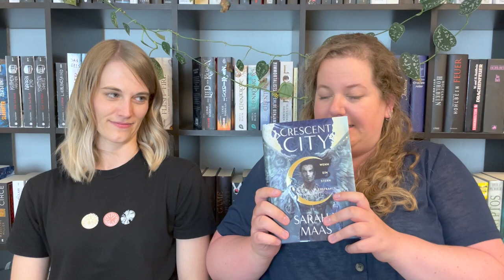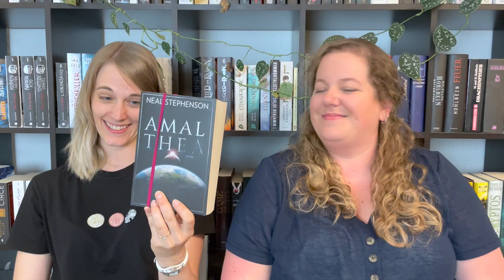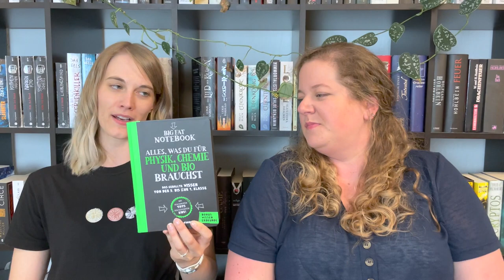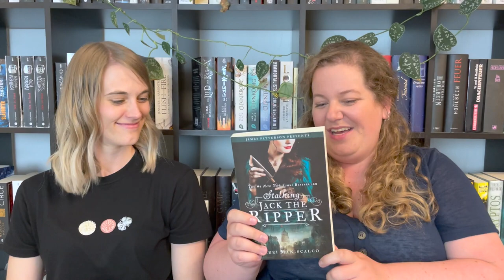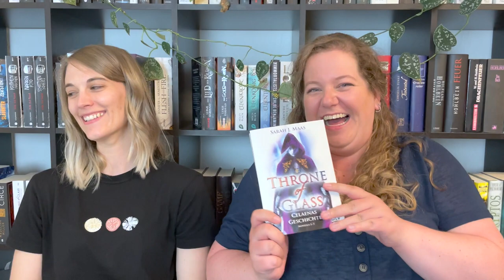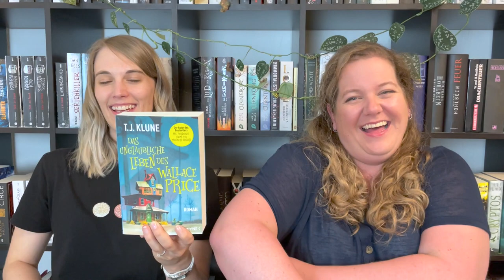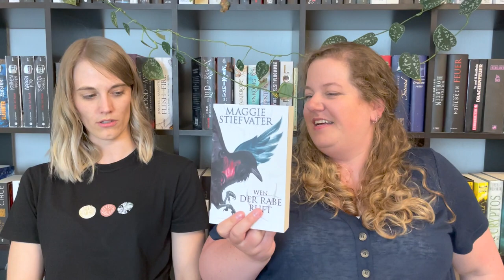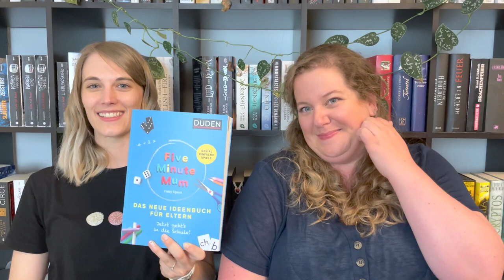Neuzugänge April bis Juni 2022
wieder sind drei Monate um, in denen wir Zeit hatten, neue Bücher zu kaufen. Und das haben wir natürlich auch getan!  Seht selbst, was es zwischen April und Juni alles auf unsere SuBs geschafft hat.

0:00 Hallo und herzlich willkommen
3:30 Crescent City 2, Wenn ein Stern erstrahlt – Sarah J. Maas (ü: Franca Fritz, Heinrich Koop)
4:45 Wie ein leeres Blatt – Boulet / Pénélope Bagieu (ü: Ulrich Pröfrock)
6:15 The Disappearances – Emily Bain Murphy
7:55 Amalthea – Neal Stephenson (ü: Juliane Gräbener-Müller, Nikolaus Stingl)
10:45 Das sternenlose Meer – Erin Morgenstern (ü: Karin Will)
12:31 Big Fat Notebook, Alles, was du für Physik, Chemie und Bio brauchst (ü: Heike Holtsch, Eva Hierteis, Constanze Wehnes)
14:33 Die bronzenen Bestien – Roshani Chokshi (ü: Jennifer Michalski, Hanna Fliedner)
15:57 Game of Souls – Shelby Mahurin (ü: Peter Klöss)
17:22 Stalking Jack the Ripper – Kerri Maniscalco
18:51 Die Wut, die bleibt – Mareike Fallwickl
20:49 Kingdom of the Wicked, Der Fürst des Zorns (Band 1) (ü: Diana Bürgel, Julian Müller) & Kingdom of the Cursed (Band 2) – Kerri Maniscalco
21:56 Das Lied des Achill – Madeline Miller (ü: Michael Windgassen)
23:20 Throne of Glass, Celaenas Geschichte – Sarah J. Maas (ü: Ilse Layer)
25:21 Die Farbe von Milch – Nell Leyshon (ü: Wibke Kuhn)
26:20 Das unglaubliche Leben des Wallace Price – T.J. Klune (ü: Michael Pfingstl)
28:05 The Atlas Six – Olivia Blake
29:32 Das Haus zwischen den Welten – Amy Sparkes (ü: Jennifer Michalski, Katrin Segerer)
30:43 Piranesi – Susanna Clarke (ü: Astrid Finke)
32:19 Wen der Rabe ruft – Maggie Stiefvater (ü: Jessika Komina, Sandra Knuffinke)
35:04 Ich fürchte mich nicht – Tahereh Mafi (ü: Mara Henke)
36:02 Five Minute Mum, Das neue Ideenbuch für Eltern – Daisy Upton (ü: Jana Wahrendorff)
38:27 Crown and Bones – Jennifer L. Armentrout (ü: Sonja Rebernik-Heidegger)
39:28 Ein paar Abschiedsworte

Habt ihr in den letzten drei Monaten viele Bücher gekauft oder geschenkt bekommen? Bei uns war es ja wieder viel Futter für die Rache des SuB. ;-)

Viel Spaß beim Video und LG vom Literaturgestöber